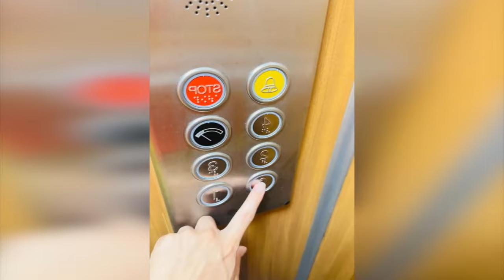Very Special Fufu's Pikachu & Mario & Dame Tu Cosita Comedy Meme Remix Compilation 2024 Part7😂😂😂